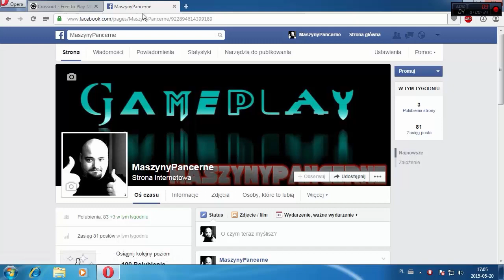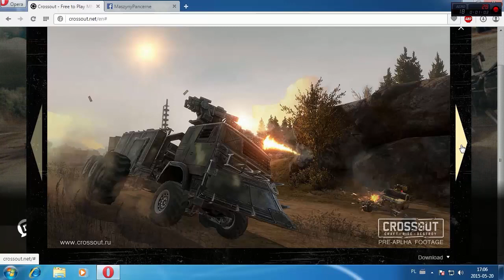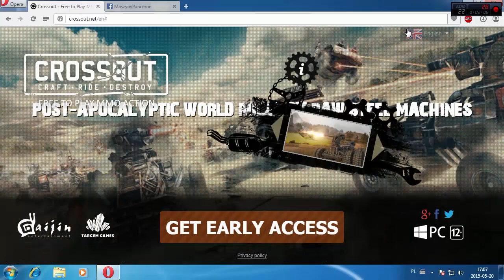Gaijin i jej nowy produkt w klimatach Mad Maxa.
Przed Wami kolejny produkt od Gaijin Entertainment ,tym razem klimaty Mad Maxa ,postapokaliptyczne . Jeśli chcecie śledzić postęp to na FB.